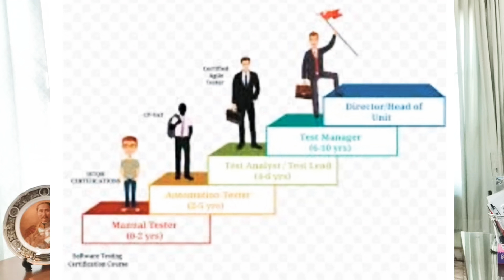คนรุ่นใหม่ไม่ชอบเป็นลุกจ้างแต่ก็ไม่ใช่ทุกคนการเป็นนายโดยไม่เป็นลูกจ้างยากกว่ามาเป็นลูกจ้างก่อนดีกว่า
คนรุ่นใหม่ไ่ม่ชอบเป็นลูกจ้าง แต่การเป็นลูกจ้างก่อน จะรู้ว่า การเป็นนายแบบไหน ถึงจะเอาลูกจ้างอยู่ ถึงจะเข้าใจหัวอกคนเป็นลูกจ้างได้ดี แต่ถ้า ต้องเริ่มเป็นลุกจ้างก่อน แล้ว นายแบบไหน ออฟฟิตแบบไหน ที่คนรุ่นใหม่ชอบ
สิ่งแรกเลย นายต้องไม่เป็นนายที่เข้าถึงยาก นายสมัยใหม่ เหมือนเป็น พี่ ที่ใจดี สามารถพูดคุย สาระทุกข์สุกดิบได้
อย่างที่สอง ออฟฟิต ต้องไม่เป็นสี่เหลี่ยม เป็นคอกนายอยุ่บนหอคอย จะไปหาที่ต้องผ่านด้านฝ่าอรหันต์
สาม นายต้องคุยกับลูกน้อง ตอ้งให้ลูกน้องออกความคิดเห็น และ ฟังความคิดเห็น เพื่อเปิดโอกาสให้พนักงานได้แสดงความสามารถ
อีกอย่างคือ ต้องมีความก้าวหน้าที่ชัดเจน ไม่ใช่ทำมา สิบปีอยู่ที่เดิม แต่มีเด็กใหม่ๆ หรือ เด็กเส้นมาเสียบ แบบนี้ คนรุ่นใหม่ไม่ทนแน่ๆ
ที่สำคัญบริษัท ต้องให้โอกาสในการเรียน และ ต้องส่งเสริมให้เขา เรียนรุ้ ไม่ใช่ให้ทำงานเดิมๆไม่เคยให้ไปเรียนอะไรใหม่ๆเลย
สุดท้าย การทำงาน ต้องมีการวัดผลงาน ของพนักงาน ไม่ใช่วัดแต่สิ่งที่บริษัท จะได้ ทำกำไรให้บริษัท เท่าไร ลดค่าใช้จ่ายเท่าไรวัดผลจากสิ่งที่บริษัทได้ แต่ต้องวัดผลจากผลงานที่พนักงานทำได้ เช่น ทำโครงการสำเร็จ ก่อนเวลา ใช้ทรัพยากรน้อยกว่า ประมาณ การ เป็นต้น
ทุกวันนี้ การที่พนักงานจะภักดี กับบริษัท บริษัท ต้องแสดงให้เขาเห็นก่อน ว่า บริษัท นั้น คู่ควร ที่เขาจะทำงานด้วย เพราะ ส่วนหนึ่งเขาเข้ามาเรียนรู้เพื่อหวังจะมีกิจการของตัวเอง ดังนั้น เขาตั้งใจจะเรียนรู้ ให้ได้มากที่สุด และ ถ้าเขาเห็นว่า บริษัทมีโอกาสในการเติบโตที่ดีกวา การทำธุรกิจเอง สุดท้าย เขาก้อจะยอมทำงานกับบริษัท แต่ิส่งที่บริษัทให้มันจะต้องคุ้มค่าในความรู้สึกของเขา